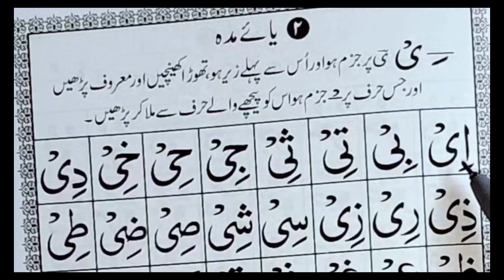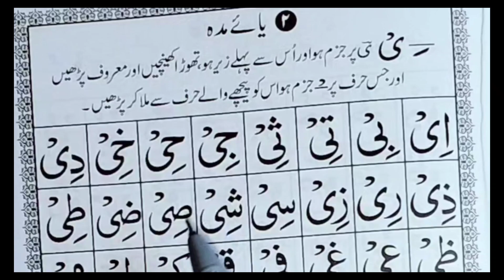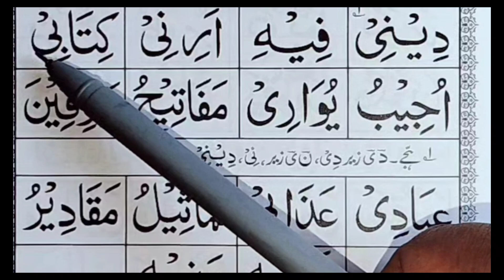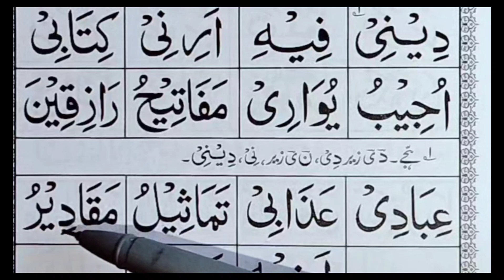Quran learning lesson 4 noorani Qaida Huruf E Maddah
Alif Baa Taa | Noorani Qaida Lesson4| Huruf E Maddah| Arabic Alphabet | Learn Qur'an with Tajweed
Arabic Alphabet
Huruf e tahjji
Alif Baa Taa
Learn Qur'an online
Arabic letters with pronunciation
How to read arabic alphabet
read Qur'an with Tajweed
Arabic Alphabet lesson 1
best video for learning Quran
how to read arabic noorani Qaida

Quran tajweed ke saath padhna seekhe
tajweed ke saath quran padhna sikhata hoon